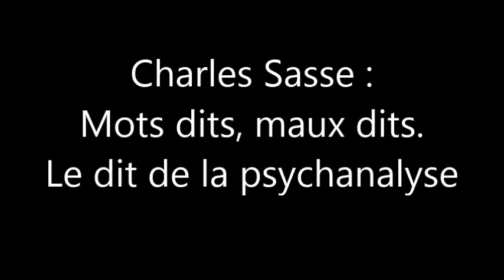Charles Sasse : mots dits, maux dits. Le dit de la psychanalyse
Voix présentes 10. Entretien radiodiffusé (2010). C96